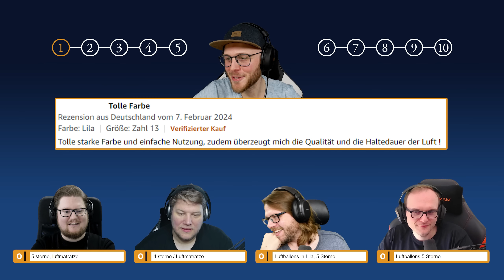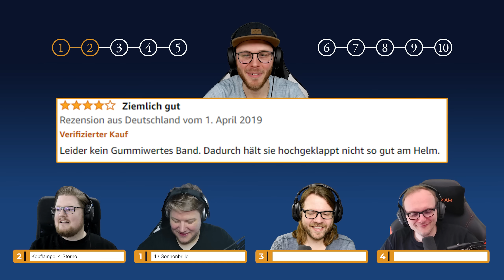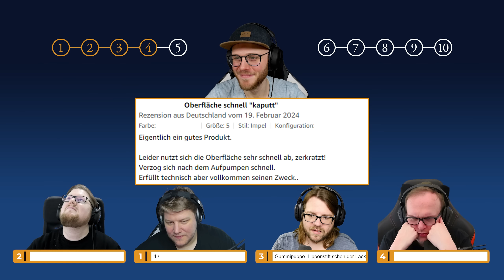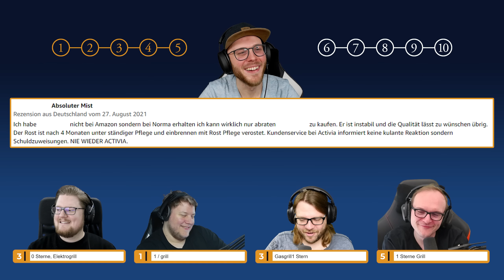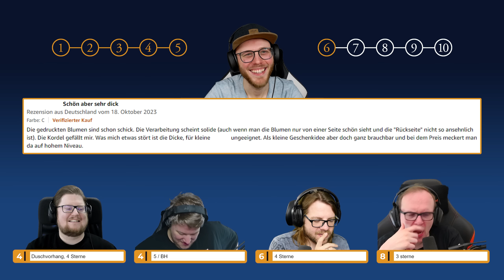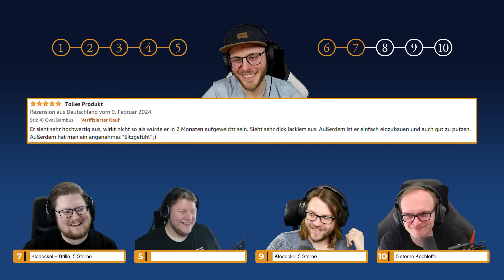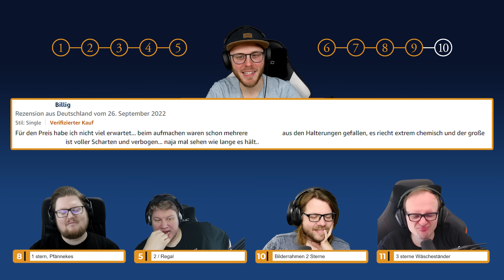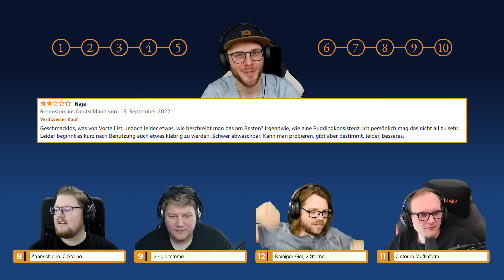"Das Video macht mir ANGST, 4/5 Sterne" | Amazon Quiz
Da will man unbekümmert ein Video schauen, doch dann...

Dies ist ein Multiplayer Let's Play Gameplay von Amazon Quiz. Wir haben das Spiel auf dem PC gezockt.